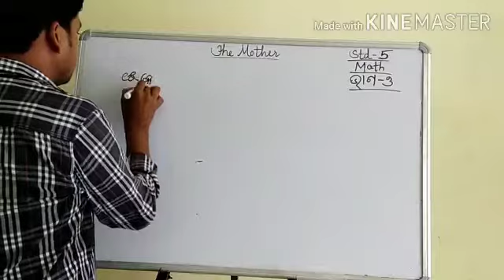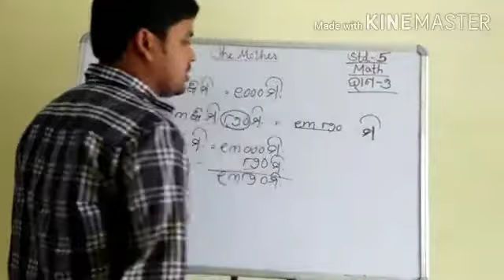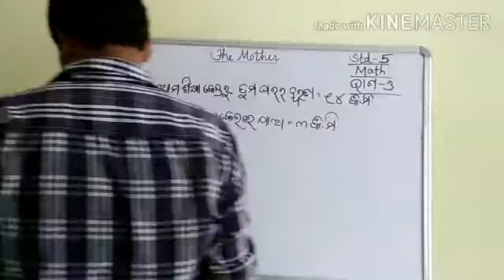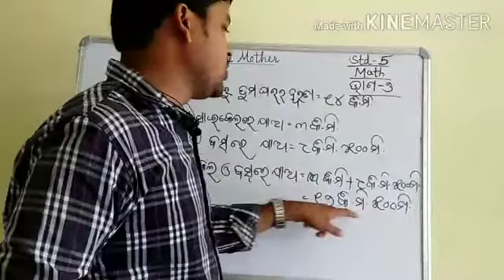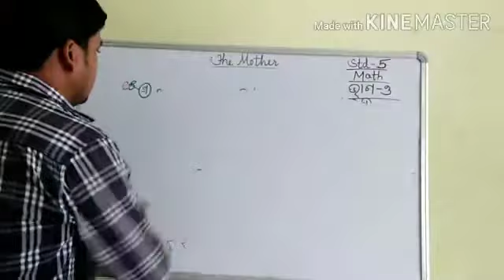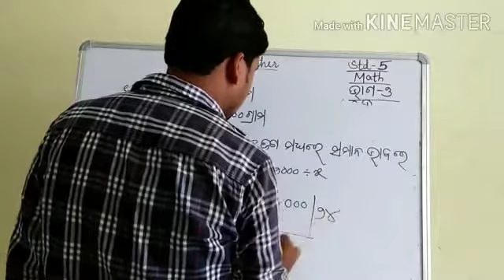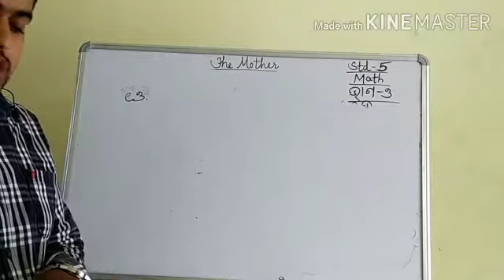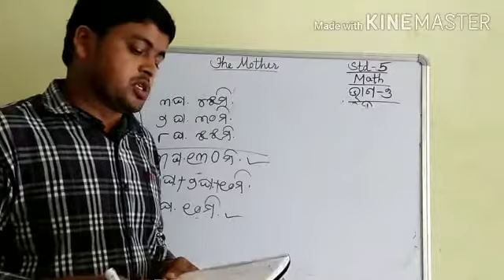Std-5, ଗଣିତ, ପୂର୍ବ ପାଠ,ଭାଗ-୭